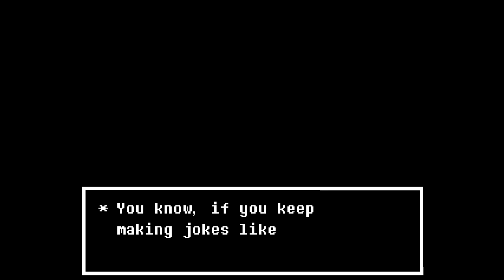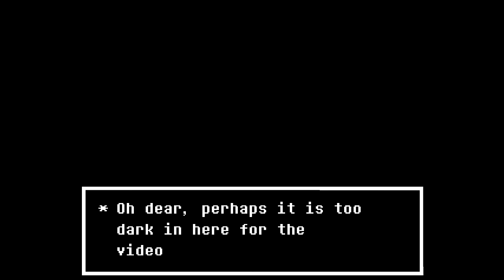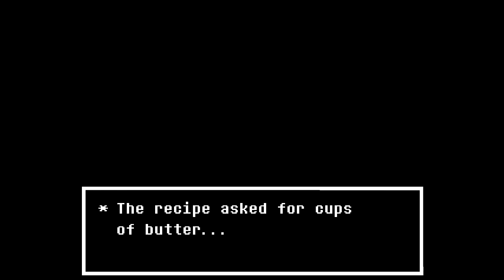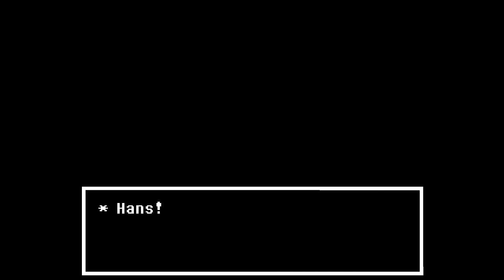Let's Story Undertale 033 - Das wahre Labor (Deutsch)